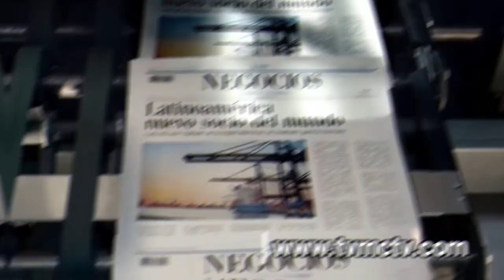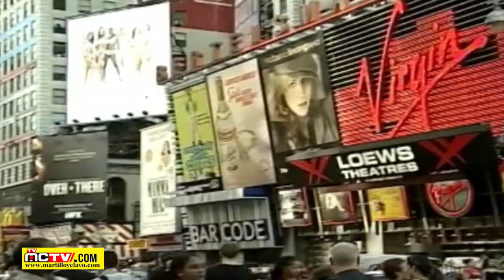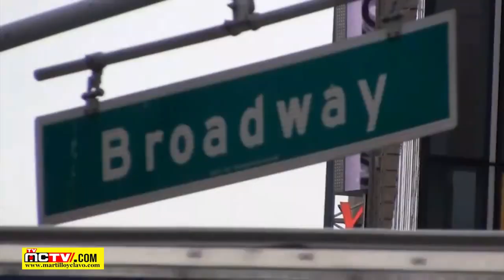KAMALA HARRIS CRITICA EL RACISMO EN USA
La vicepresidenta de Estados Unidos, Kamala Harris, denunció la existencia de racismo, xenofobia y sexismo en el país durante una visita a Atlanta este viernes, días después de los ataques contra salones de masajes asiáticos que dejaron ocho muertos, entre ellos seis mujeres de esa raza.